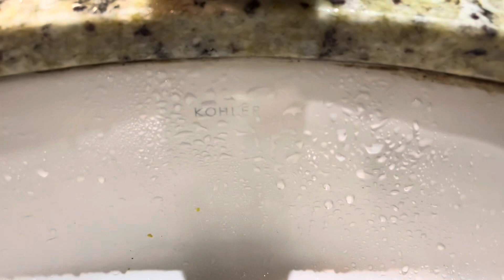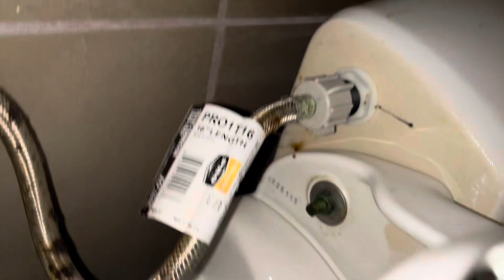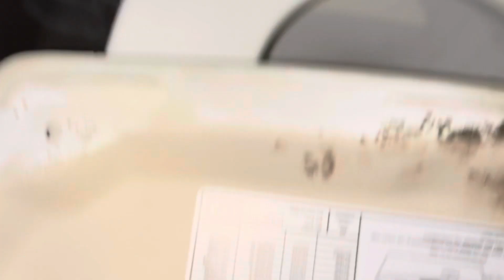Indian Restaurant Men's Restroom Update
Same restroom as this video but this place is now a different Indian restaurant than it was before.

Anyways, the urinal is amazing and the toilet is great!

Fixture list:
-1 2009 American Standard Washbrook urinal
-1 2016 Toto Drake toilet